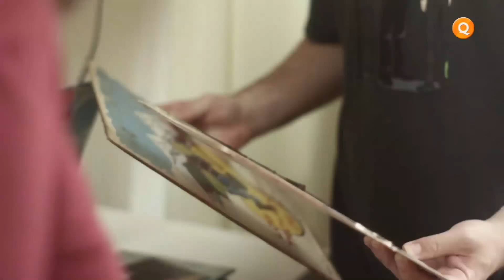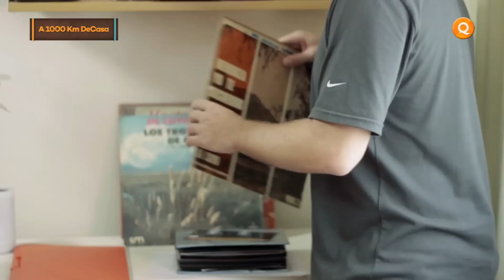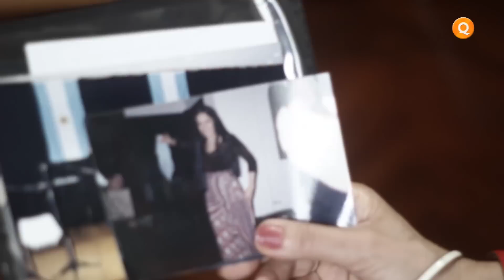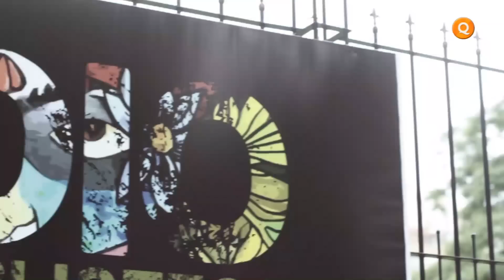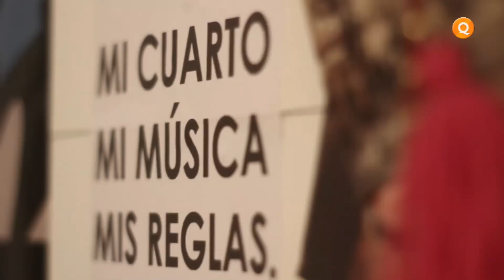A 1000km de Casa - Capítulo 3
María Eva Duarte, Fernando Ramirez y Marcos Martín en Micro A Mil.

Programa de entrevistas a mendocinos radicados en Buenos Aires. Cada envío tiene dos entrevistas realizadas por el músico mendocino Leandro Lacerna quien también vive en Buenos Aires. Produce Manso Río.

Emite: miércoles a las 22:05, repite miércoles a las 2 y sábado a las 23.